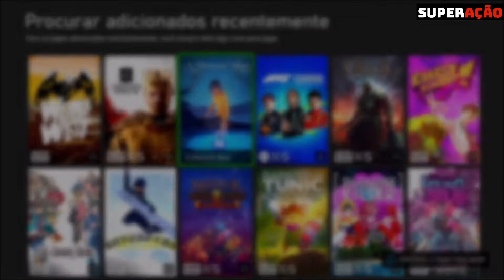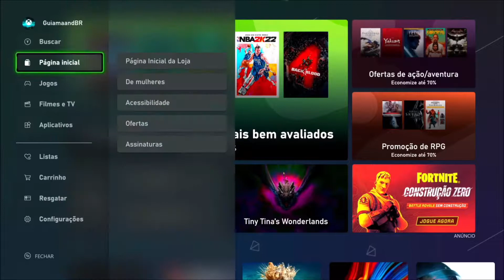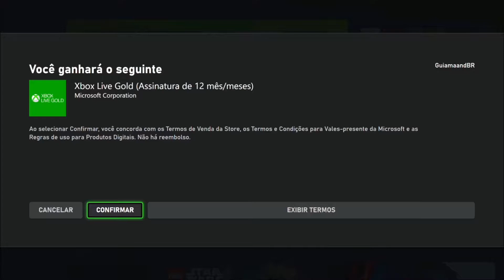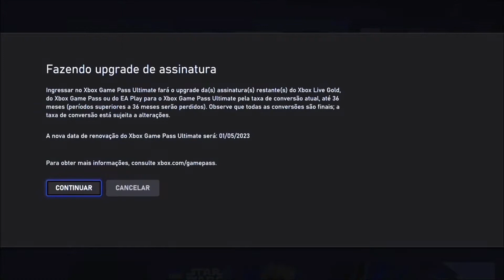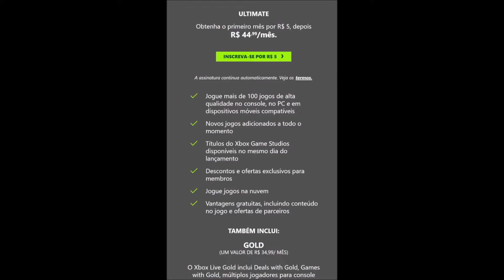COMO COMPRAR GAME PASS ULTIMATE MAIS BARATO E ECONOMIZAR MUITO! CONFIRA!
COMO COMPRAR GAME PASS ULTIMATE MAIS BARATO E ECONOMIZAR MUITO! Confira como economizar mais de 50% com a assinatura do Game Pass Ultimate de forma legal e autorizada pela Microsoft e sem risco de banimento e aproveitar as centenas de jogos no seu Xbox One, Xbox Series S e X, no PC e no celular via Cloud de forma oficial e pagando game pass barato.